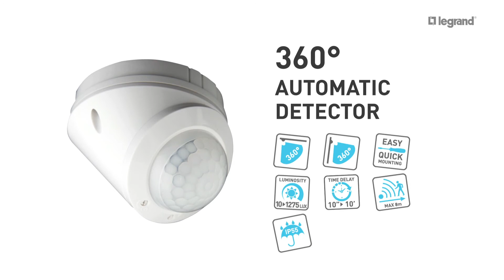Legrand 360° Automatic Detector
Switch sensor for movement detection, ceiling mounted